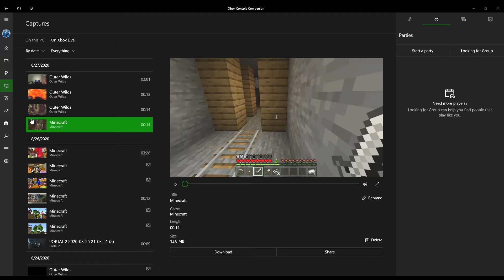Michael (Ladd)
Michael's Best Moments

B)